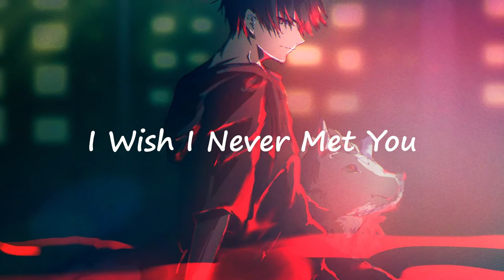☆ilyjaimie☆ - I Wish I Never Met You 🎶 [BASS BOOSTED]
❖ Bass boosted version
❖ Prod. Metlast